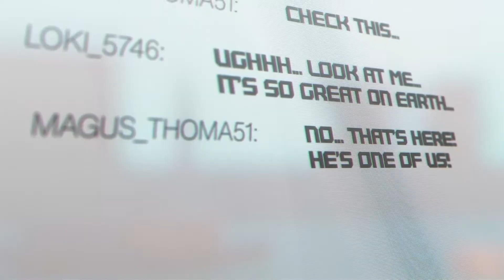IKARO Will Not Die | Announce Teaser